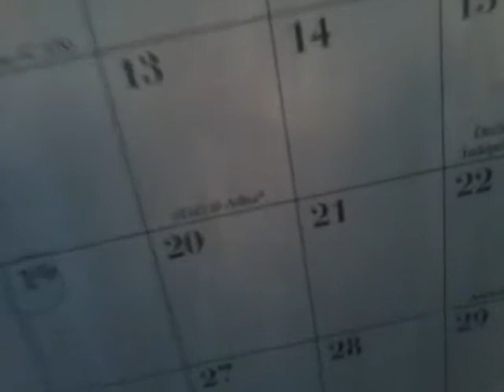September 13th nba2k17 count down video